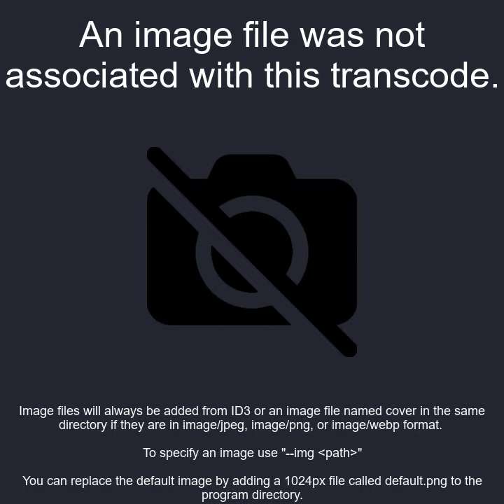AERiS - Hod Dog King +7 trn_03